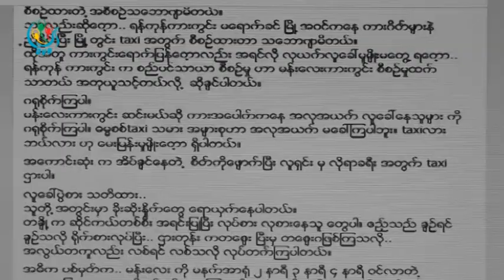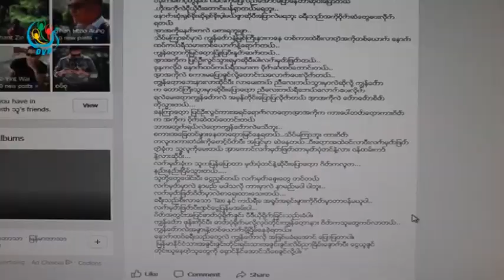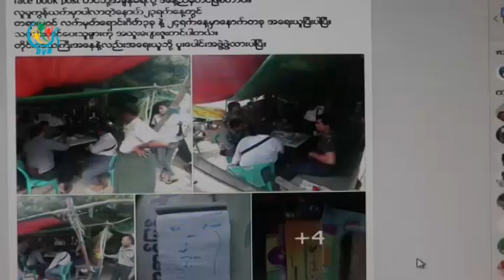DVB - အငွားယာဥ္ေမာင္း ဟန္ေဆာင္ ကားဂိတ္အတုေတြနဲ႔ေပါင္းၿပီး အုပ္စုဖြဲ႔ ေငြညွစ္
မႏၱေလးျမိဳ႕မွာ ရပ္ေဝးမွညပိုင္း အခ်ိန္ေနွာင္းျပီးေရာက္လာတဲ႔ ခရီးသည္ေတြကို အငွားယာဥ္ေမာင္း ဟန္ေဆာင္ကာ ကားဂိတ္အတုေတြနဲ႔ေပါင္းျပီး အုပ္စုဖြဲ႕အႏိုင္က်င့္ေငြညွစ္မႈေတြ ရွိေနတဲ႔အတြက္ သက္ဆုိင္ရာဌာနေတြ ပူးေပါင္းျပီး အေရးယူသြားဖို႔ လုပ္ေဆာင္ေနတယ္လို႔ စည္ပင္ေကာ္မတီဝင္တစ္ဦး ကေျပာပါတယ္။